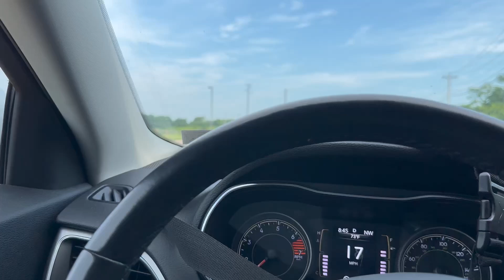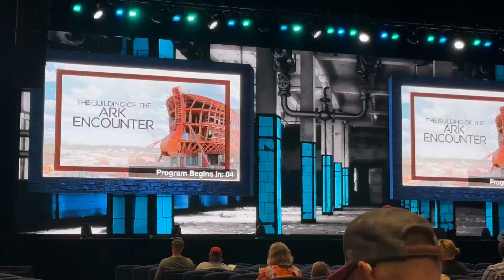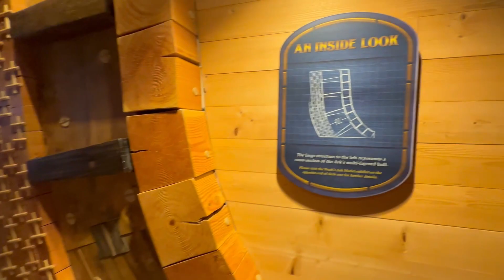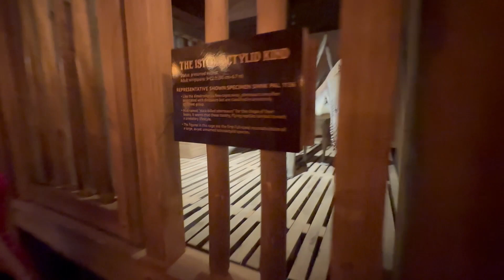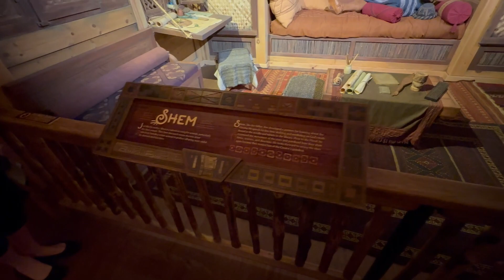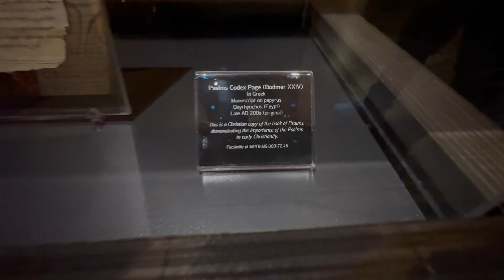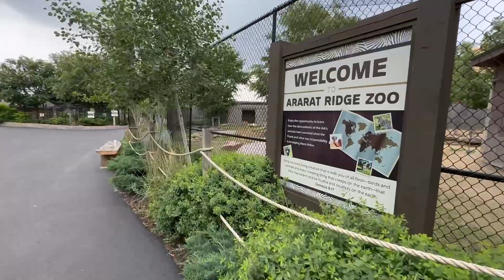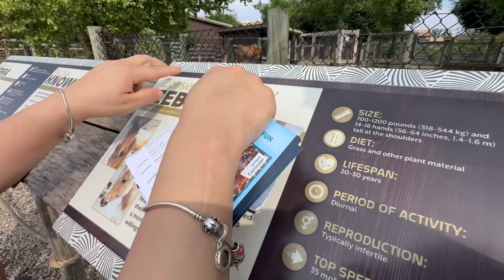Finalmente llegamos Ark Encounter 2023